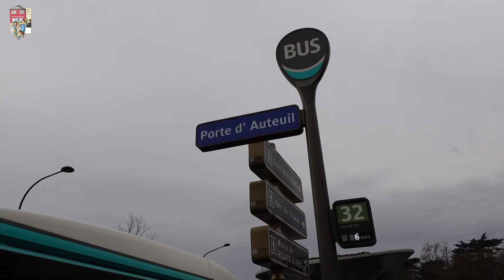VLOG - Andien Ippe Kawa Tabi Trip Eropa Episode 2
Hai,

Melanjutkan liburan keluarga edisi EuroTrip. Di episode kedua, kali ini kita keliling kota Paris 💓 the city of lights? Or love? 😆 yang paling ku tunggu-tunggu saat berkunjung ke Paris adalah... ke lokasi syutingnya EmilyInParis ahhaha. Seruu! Hope you enjoy it as much as we do!

Xx,
Andien